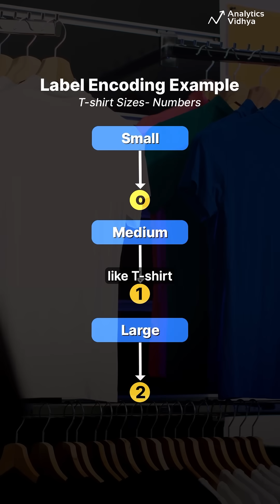Label Encoding vs One-Hot Encoding | ML Interview Question ✅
Confused between Label Encoding and One-Hot Encoding? Here’s the simple difference explained with examples!